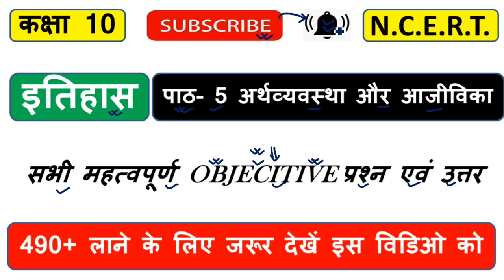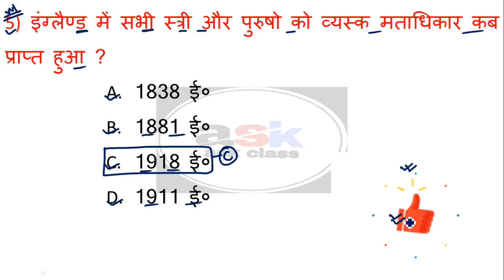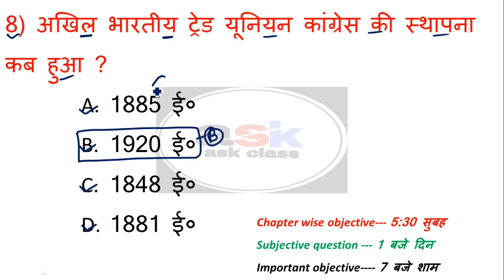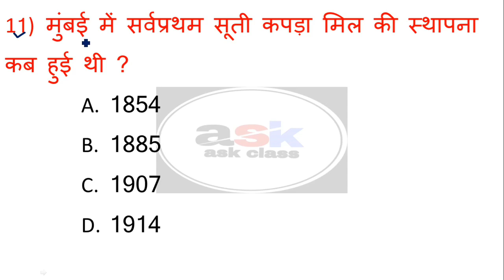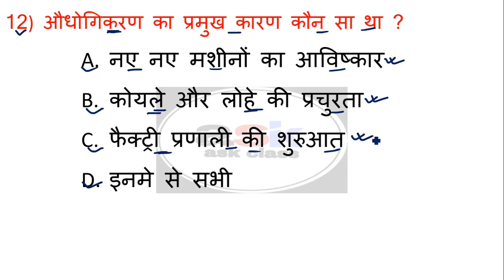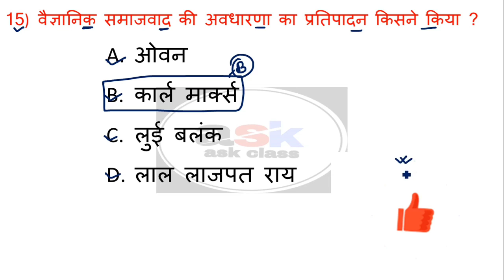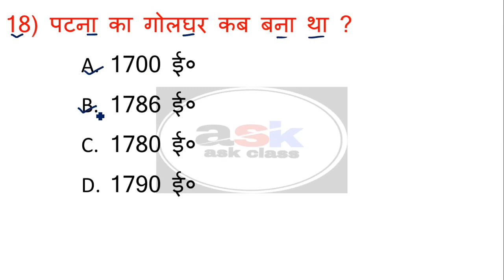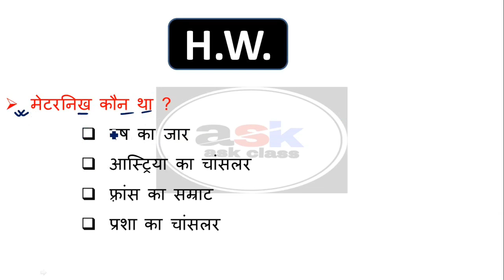अर्थव्यवस्था और आजीविका | Arthavyavastha Aur Ajivika Ka Objective Question | History Objective 10th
ask class,arthavyavastha aur ajivika ka objective question,arthavyavastha aur ajivika class 10th,arthavyavastha aur ajivika ka question answer,history class 10 chapter 5 objective,arthavyavastha aur ajivika ka objective question class 10th,bihar board class 10 histroy ka objective question,matric exam 2022 ka question,class 10 live classes bihar board 2022,social science objective question vvi 2022,10th ka social science ka objective,major target,aa online solotion